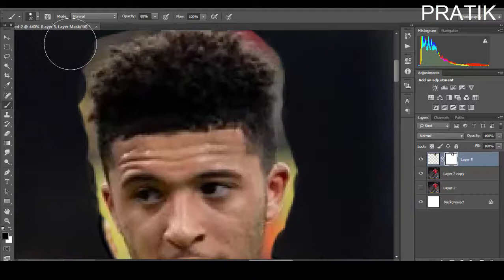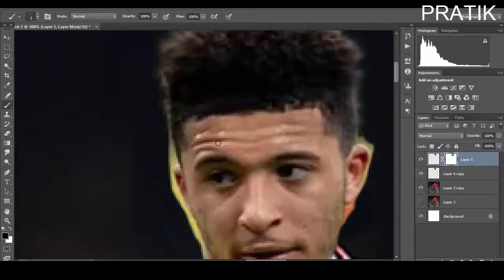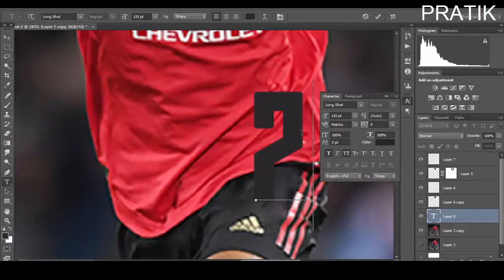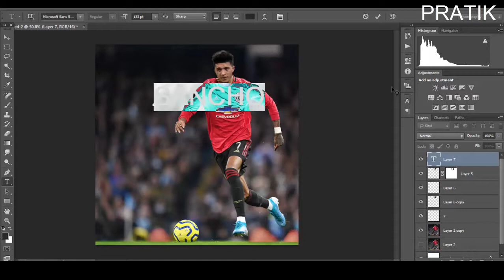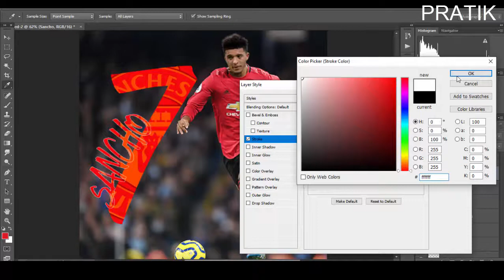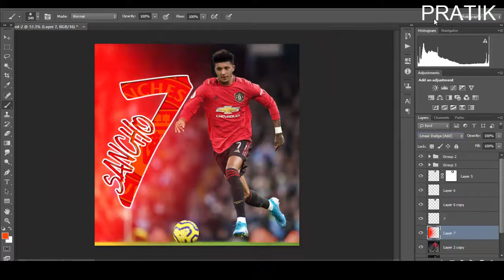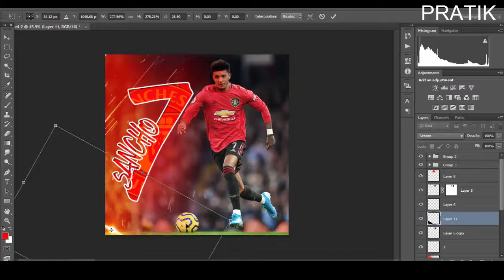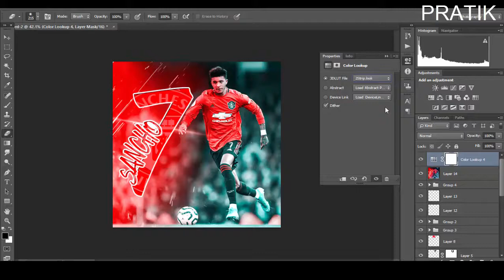Jadon Sancho To Manchester United | Football Transfer | Photoshop Speed Art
ignore:

karaoke,instrumental,dj,remix,bass boosted,lyrics